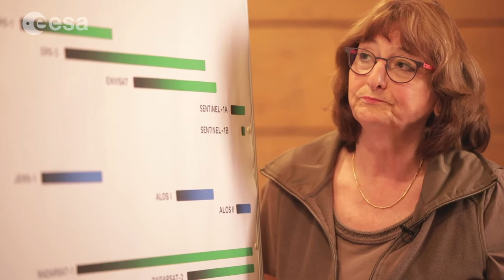ESA Echoes in Space History: SRTM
SRTM was a joint NASA-DLR research effort that flew a single pass radar interferometric imaging system. It had two antennas that allowed it to obtained digital elevation data on a near-global scale from 56° S to 60° N, and so generated the most complete high-resolution digital topographic database of Earth of its day.